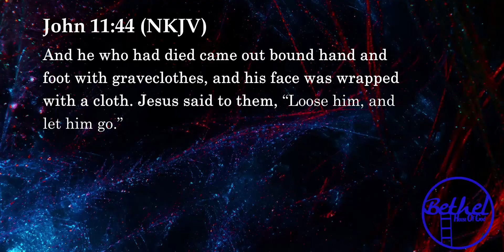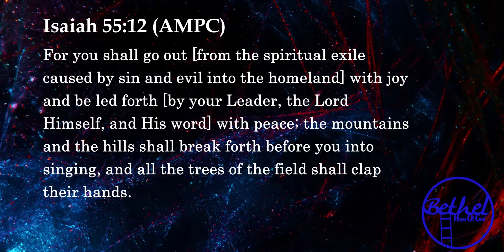The Lord is with me Part 2 | Pst. Martha Fernandes | Bethel - House of God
Sunday Nov 21st 2021